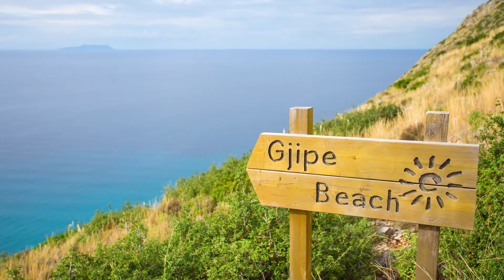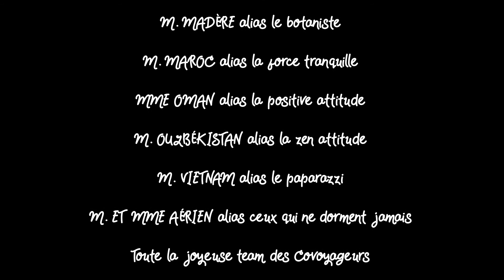La CocoTeam remet ça en Albanie !